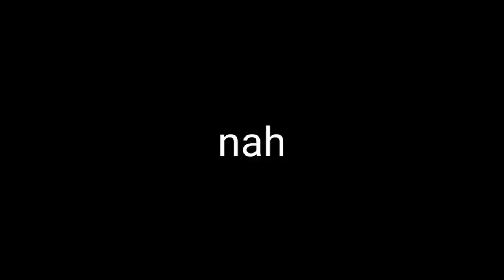If Crook Boss Had Ability (TDS MEMES) - Roblox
my roblox username : Aprilianodenny
second roblox account : ItzSweaking